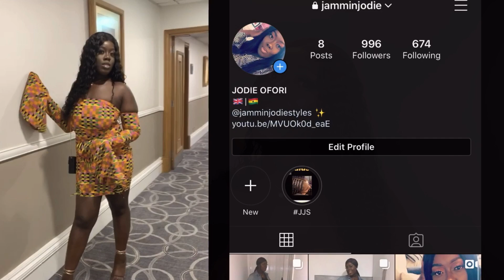COMPARISON IS A KILLER ! | GRWM; SOFT GLAM MAKE UP LOOK ON DARK SKINNED !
TURN TO 1080p

Hey Guys,
Sorry it’s been a while decided to do a video on comparison because it’s something that was laid on my heart to speak about. Hope it blessed you and you were able to pick up something from it. Gonna try release consistent videos for y’all !